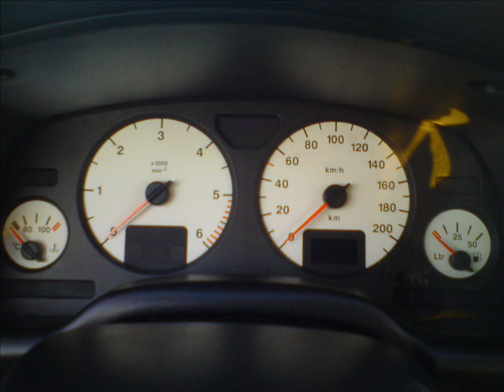Opel Astra G Irmscher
Irmscher edition.. :)